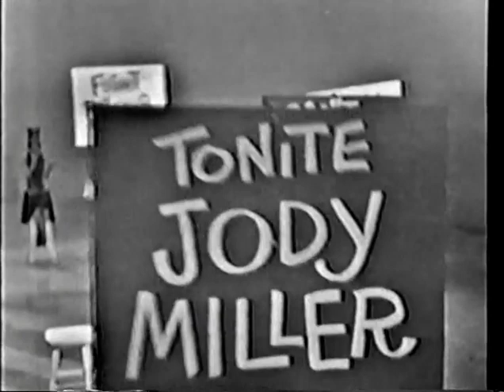Shindig S1E9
Performers include Billy J. Kramer and the Dakotas, Bobby Sherman, The Apollas, Hank Williams, Jr., Russ Titelman, Orriel Smith, Jody Miller, Willy Nelson, The Blossoms, and The Wellingtons.
0:00 Billy J. Kramer and the Dakotas, "I Call Your Name"
2:45 Bobby Sherman, "I'm Into Something Good"
5:16 The Apollas, "Swing Down, Sweet Chariot (Rock Me Lord)"
7:18 Hank Williams, Jr., "Endless Sleep"
9:52 Russ Titelman, "Things We Said Today"
12:14 Orriel Smith, "Black Is the Color"
14:21 Billy J. Kramer, "The Tennessee Waltz"
17:32 Jody Miller, "I Can't Believe What You Say"
19:34 Bobby Sherman, "She's Not There"
22:32 Willy Nelson, "The Girl Can't Help It"